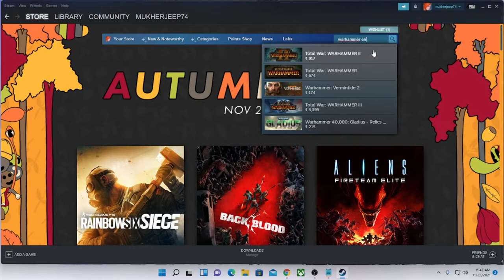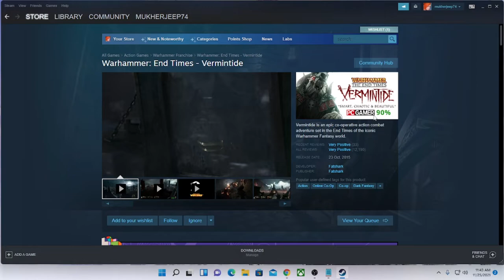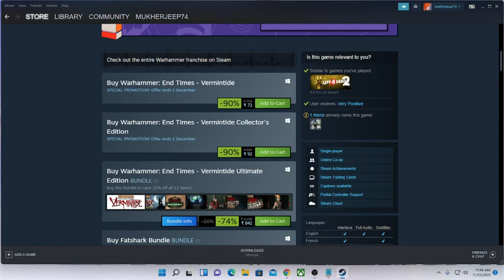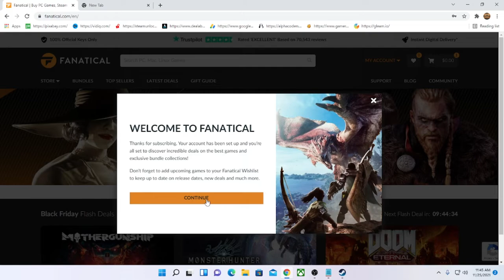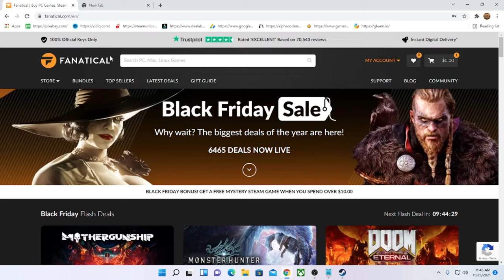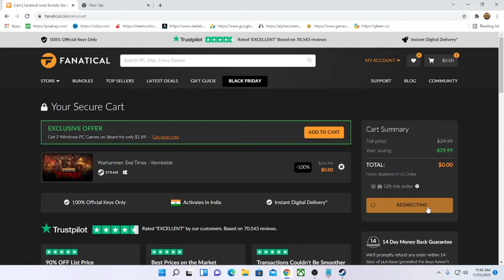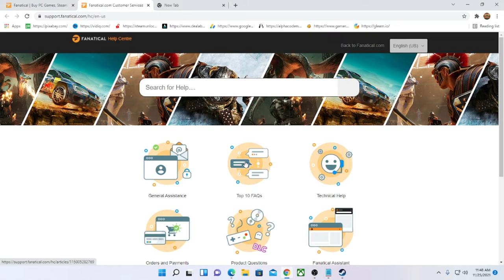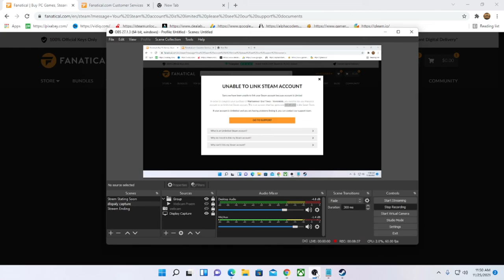Warhammer End Times Vermintide | Free Pc game Download | Free Pc Game Giveaway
Hello Friends I am Show This Video Free To Claim Warhammer End Times Vermintide Free  Game  For Life Time So Enjoy..

►Respect Moderators.

WEBCAM : LOGITECH C270
HDD: 1 TB
SSD: 500 GB
RAM: 16 GB
DISPLAY:DELL 22" 60 HRZ
Internet Speed: 60 Mbps Up & Down
Keyboard: OFFBEAT Mechanical Keyboard
Mouse: LG USB Gaming Mouse